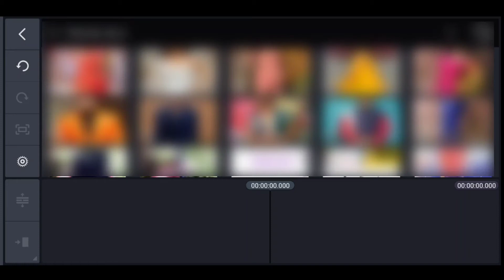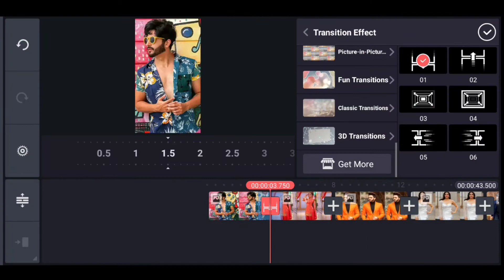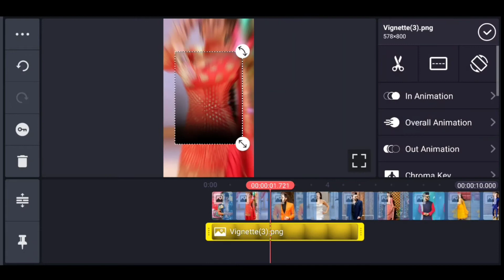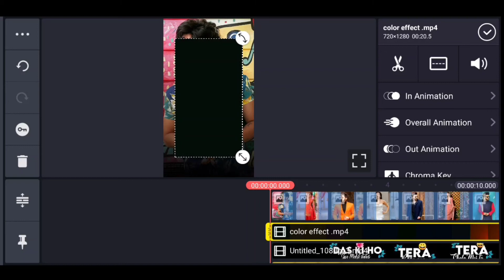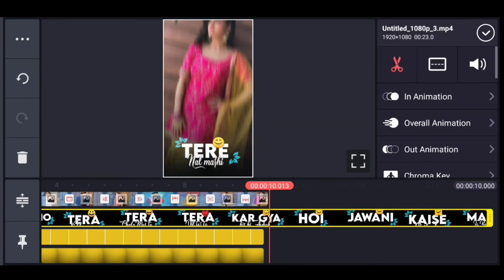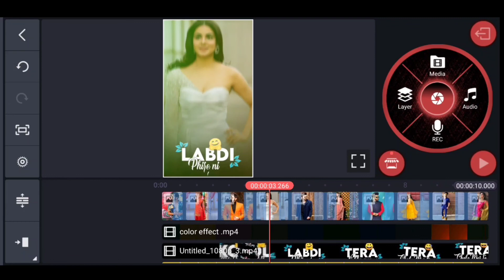Kol mere Baith Das Ki Ho Gya Status Editing | Kinemaster New Video Edit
Hello Friends Kaise Ho Yar Aap sab log Umid
karta Hu Aap Sab Thik Hi Honge To Guys Me
Fir Se Ek Baar Ek New Status Ka Tutorial Le
Kar Aa Gaya Hu Jo Kafhi Jiyada Trending Par
Hai To Guys Aaj ke is video Me Aapko isi Tarha Ke Status Video Create Karna Sikhaunga I Hope
Asp Sabko Ye Video Pasand Aayega !

Agar Aapko Video pasand Aata hai to Like Jarur

Your Question :-

Kinemaster tutorial
status tutorial

1) My instagram link..👇👇👇🙏🙏🙏

Link. 👇👇👇🔥🙏🙏🙏

1) Black screen Video

2) Video Effect

3) all Image